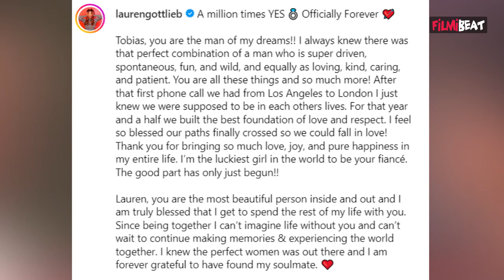ABCD Actress & Dancer Lauren Gottlieb ने Boyfriend से की Engagement, Cozy Photos Viral! FilmiBeat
ABCD Actress & Dancer Lauren Gottlieb engaged to her Long term Boyfriend, Engagement Photos Viral. Watch Video To Know More